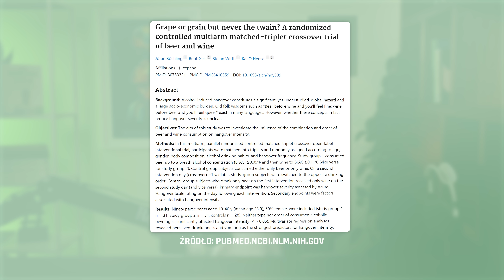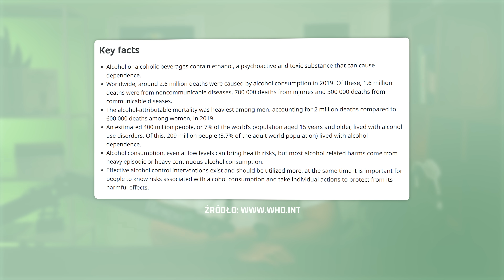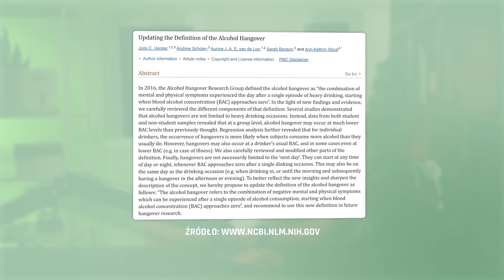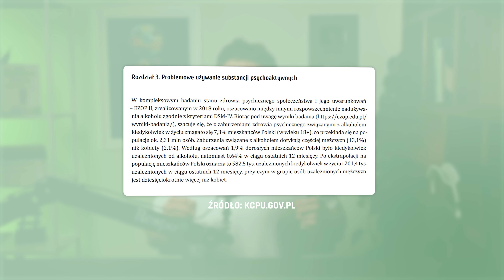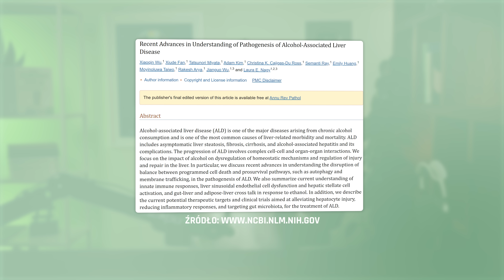CAŁA PRAWDA O ALKOHOLU - jest GORZEJ niż myślisz 🤢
Pomogę Ci schudnąć na zawsze 🎯 [marka własna]

00:00 WSTĘP
00:17 STATYSTYKI
00:49 CZY ALKOHOL JEST SZKODLIWY?
01:07 CZY ALKOHOL OGRZEWA?
01:30 MIESZANIE ALKOHOLI POWODUJE WIĘKSZEGO KACA
02:15 CZY KAWA POMAGA WYTRZEŹWIEĆ?
02:36 CZY PO ALKOHOLU LEPIEJ SIĘ ŚPI?
02:56 PICIE PIWA JEST MNIEJ SZKODLIWE NIŻ PICIE INNYCH ALKOHOLI
03:10 BADANIA NA TEMAT ALKOHOLU
03:40 DLACZEGO KAŻDY ALKOHOL JEST ZŁY?
04:20 CZYM JEST KAC?
05:00 UZALEZNIENIE OD ALKOHOLU
06:10 WPŁYW NA WĄTROBĘ
07:50 CZY ALKOHOL NIE MA KALORII?
08:55 CZY LAMPKA WINA DO OBIADU JEST ZDROWA?
10:10 CO JESZCZE NISZCZY ALKOHOL?